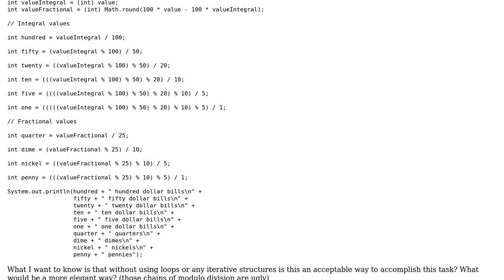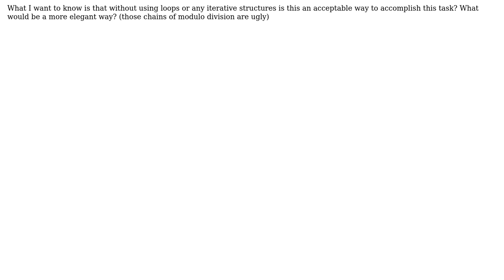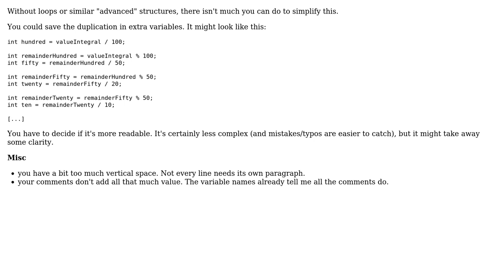Given a monetary amount, calculate the equivalent change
With thanks & praise to God, and with thanks to the many people who have made this project possible! You are responsible for your own actions.